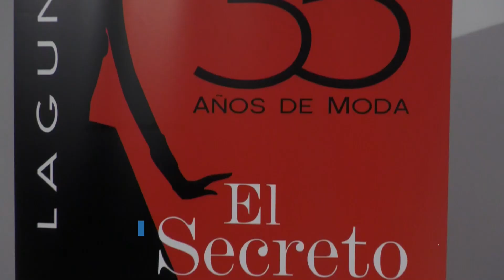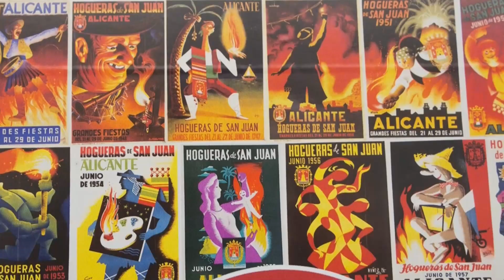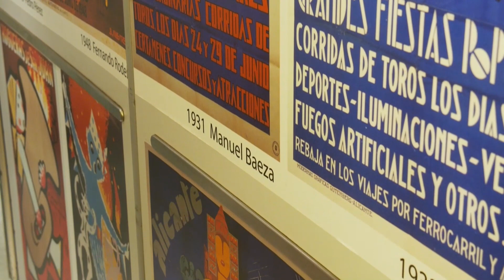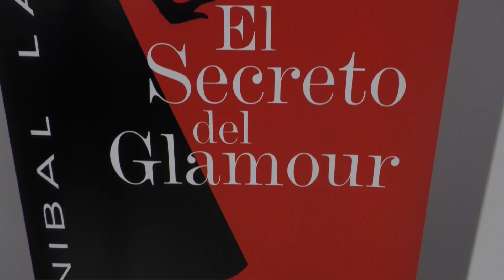La Explanada - 15 junio 2023 | AlacantíTV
La Explanada - 15 junio 2023

Sintonízanos
en el canal 21 de la TDT